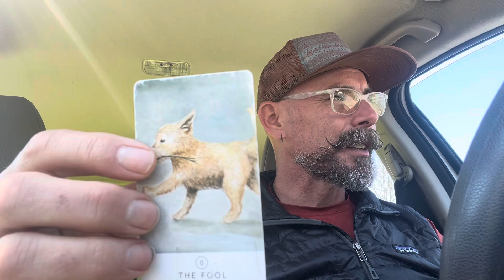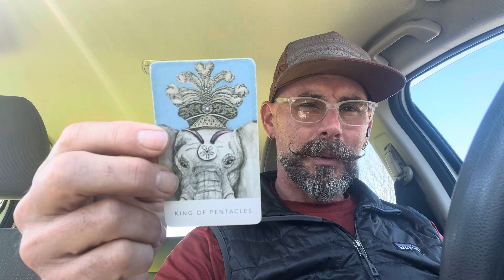Equinox Tarot Check in for our Earth Angel Collective - A new perspective brings new beginnings ￼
Thanks for stopping by. I hope this message resonates and is helpful for you. ￼